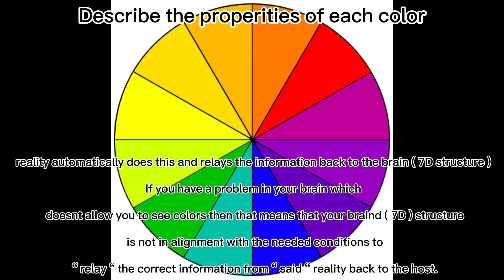What is Logic?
In today’s video “ K9 Gains “ explains the 7th dimension and the logic paradox and why it exist and how to use this information in your everyday life.